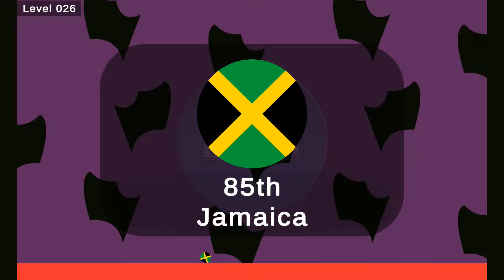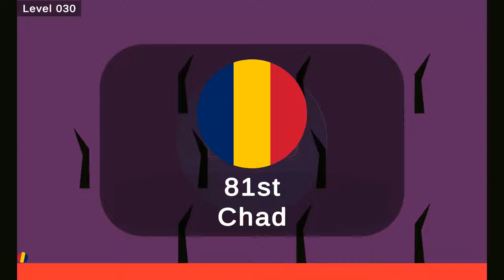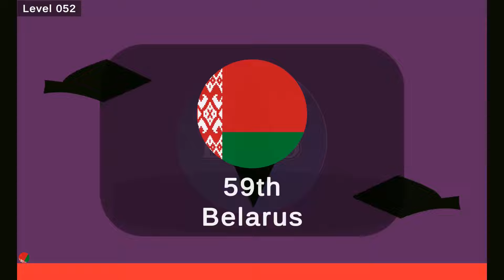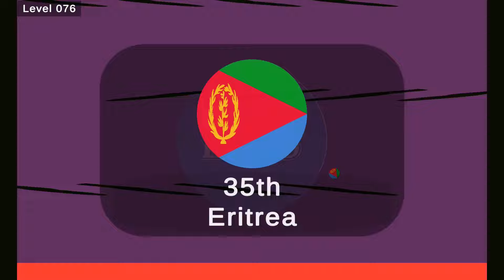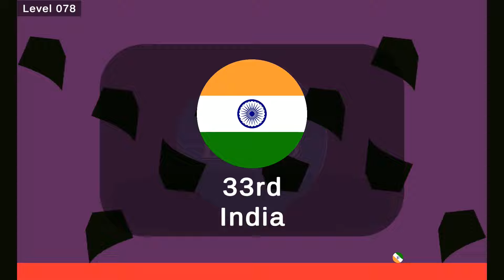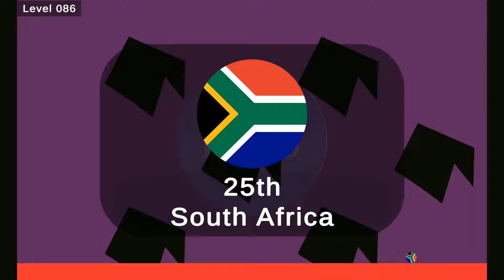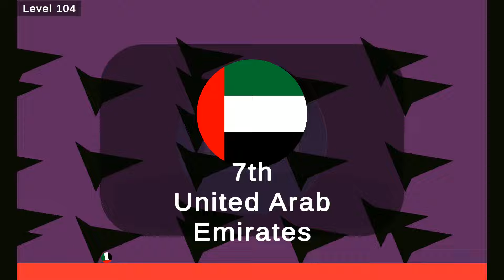Marble World Championships S002 E04 | 110 CountryBalls 109 Eliminations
Get ready for the most epic competition in the world of marbles! In the inaugural episode of the Marble World Championships, 110 CountryBalls from around the globe gather to compete for the ultimate title. But only one can be crowned the champion... Watch as 109 CountryBalls are eliminated one by one in a series of thrilling challenges, obstacles, and head-to-head battles. Who will be the last marble standing? Tune in to find out in this action-packed premiere episode!